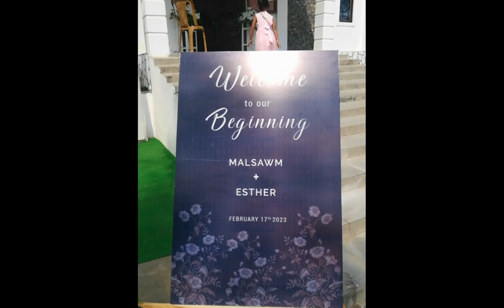Biekin-a Monu a Pa in a lut pui👰⛪Photos boot a hlum tha hle😊